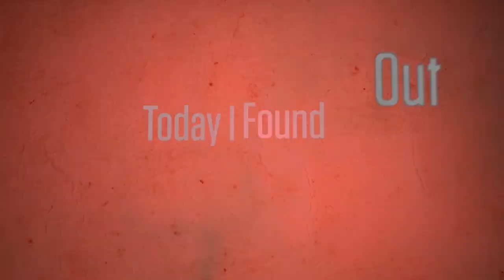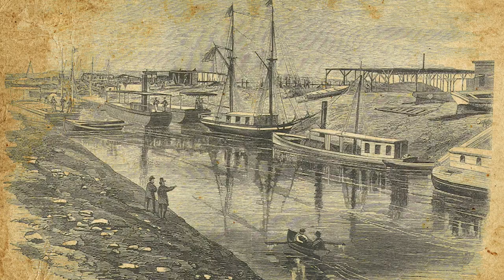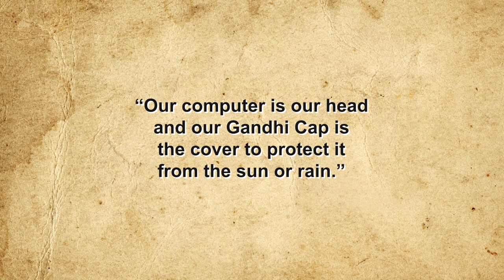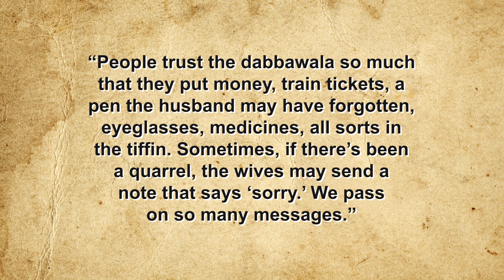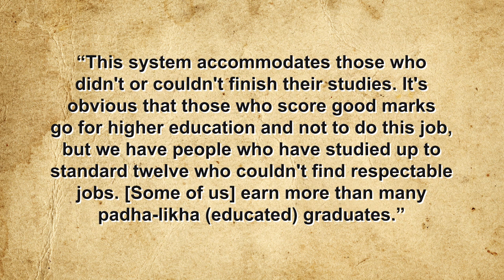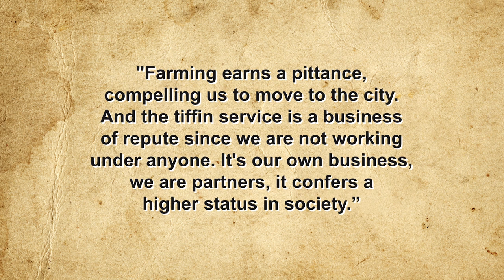The Original Uber Eats: India's Amazing 131-Year-Old Dabbawala Industry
If you live in Mumbai, don't feel like you need to pack a lunch.

Sources:

In Pictures: Tiffin Time in Mumbai, BBC News, February 16, 2014,

Roncaglia, Sara, Feeding the City: Work and Food Culture of the Mumbai Dabbawalas, OpenBook Publishers, 2013,

Nair, Supriya, The Tiffin History of Mumbai, Mint, September 27, 2011,

Hart, Jeremy, The Mumbai Working Lunch, The Independent, March 19, 2006,

‘Our Computer is Our Head and our Gadhi Cap is the Cover to Protect it from the Sun or Rain’, Indian Express, January 25, 2005,